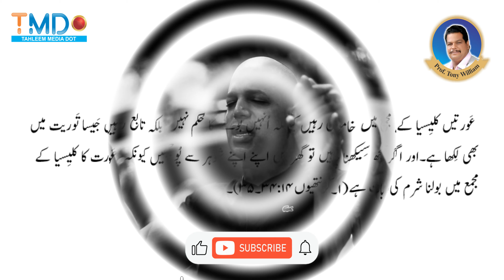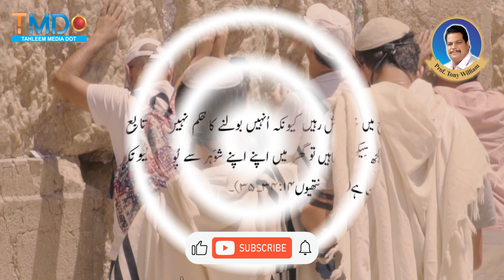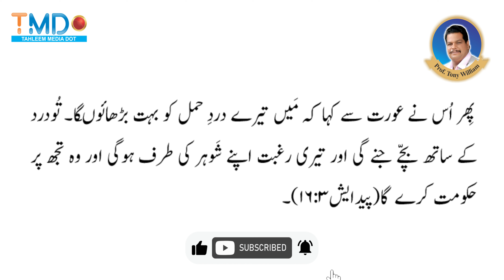🔥🔥🔥 Women cannot be became priests but they can call themselves Priestess 😡2024 😡 Prof. Tony William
Most of the videos and pictures in this channel come from Filmora 12 software, which utilizes stock footage and images from Pexels, Pixabay, and Unsplash.